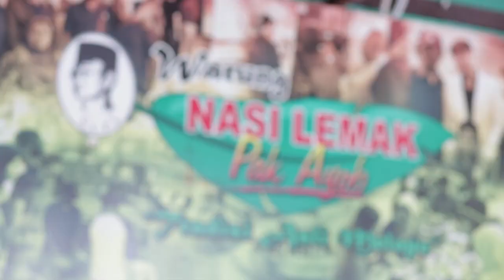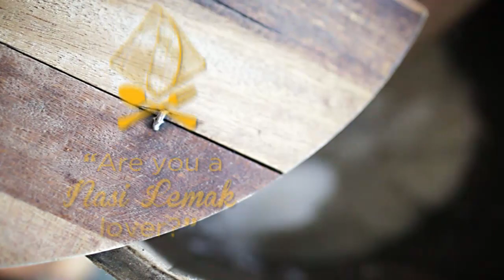Warung Pak Ayob Sec 20 Shah Alam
FriedChillies Food Network presents to you Malaysia's premier Nasi Lemak event, I Eat Nasi Lemak, happening on the 9th of November 2013 at the TM Convention Centre, Bangsar, from 9.00am to 2.00pm. For more details, visit FriedChillies.com or log today!